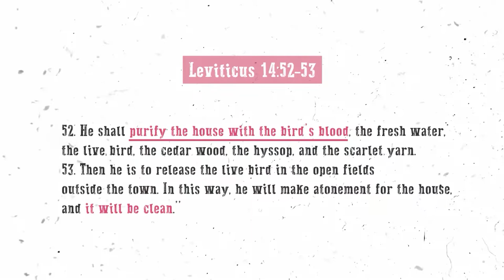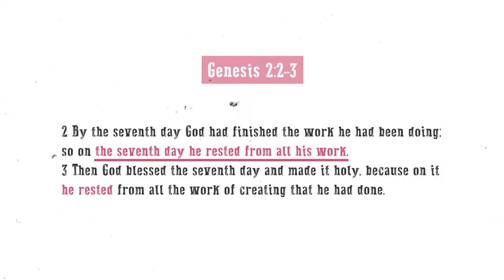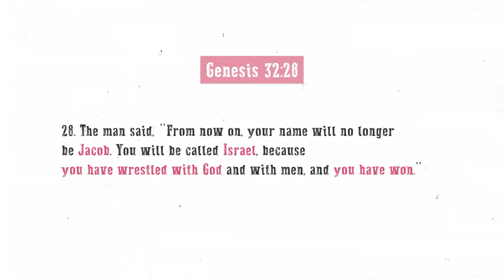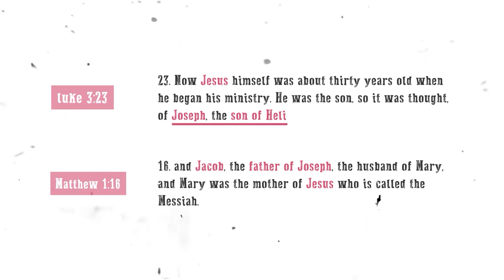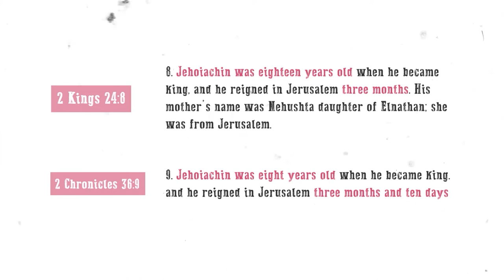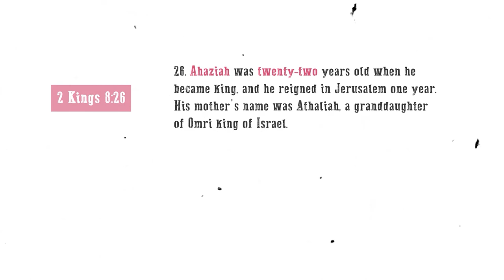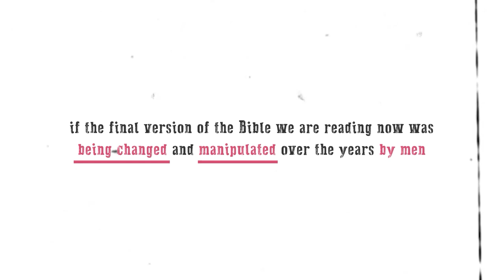More contradictions in the Bible .. Unfortunately | Deen Academy